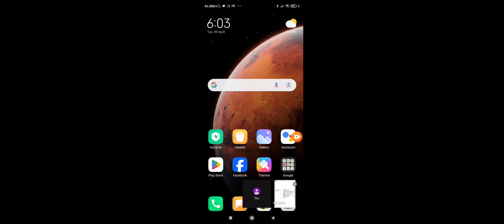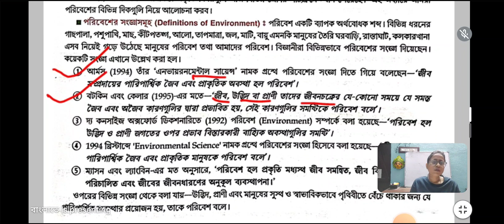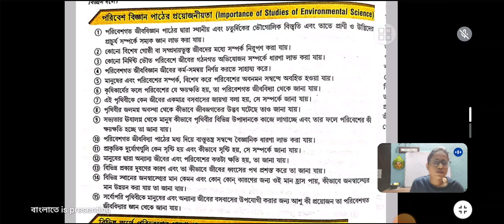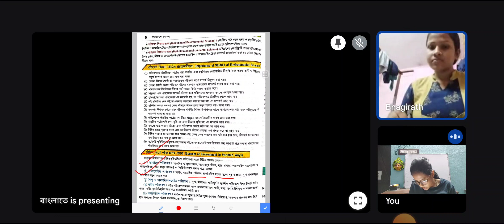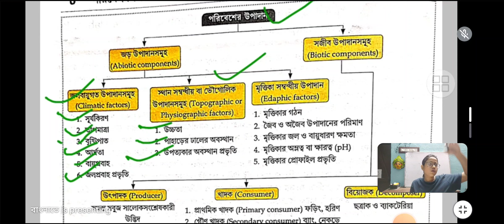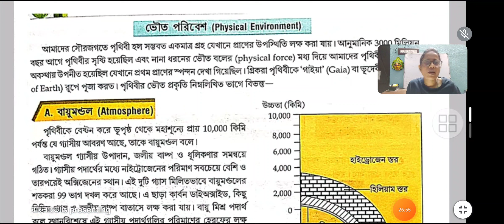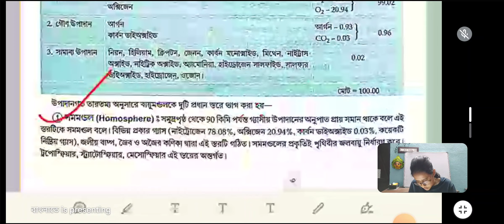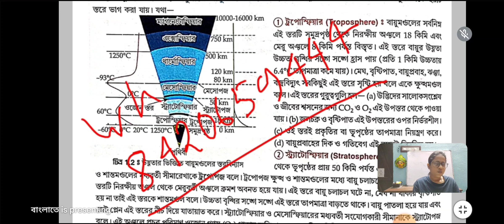New syllabus class 11 evs chapter 1|semister system class 11 envs unit 1/chapter 1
WBCHSE Class 11 Syllabus 2024 PDF|Class 11 Syllabus West Bengal Board 2024|Syllabus of evs Class 11th JKBOSE|wb evs Syllabus 2024